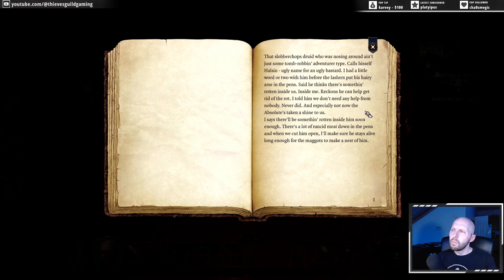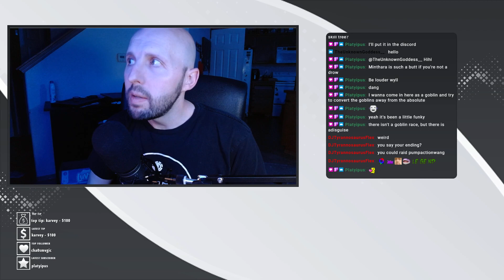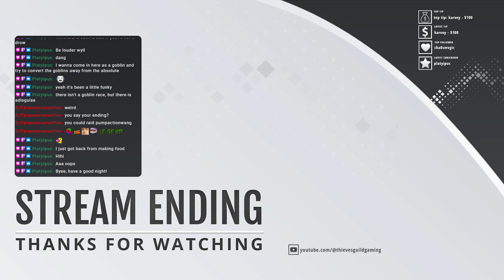Episode 9 - Baldur's Gate 3 Early Access - Rogue Playthrough Live - Goblin Leaders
Twitch- Live on Monday, Wednesday and Saturday 9-12ish PST